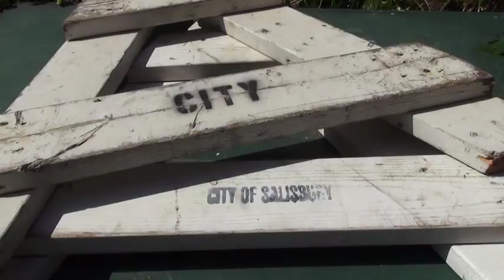PAC 14 Station I.D.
Station I.D. I made for PAC 14